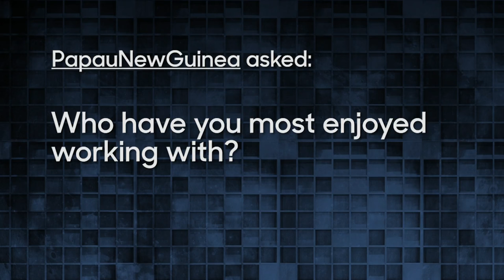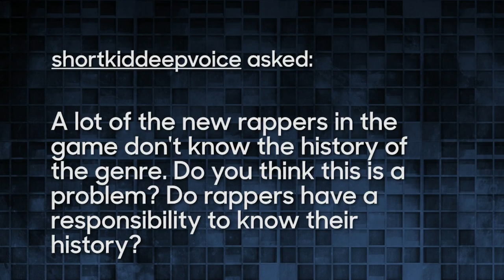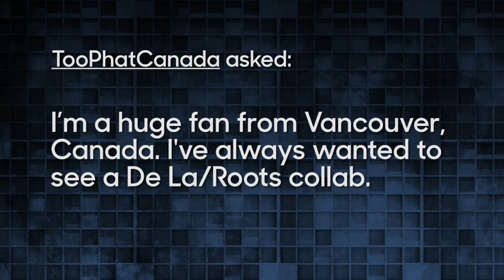Questlove Q&A: De La Soul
Questlove interviews De La Soul backstage at The Tonight Show, with fan-submitted questions.